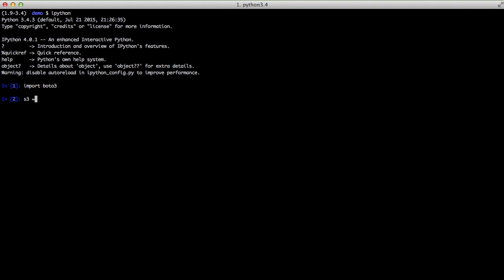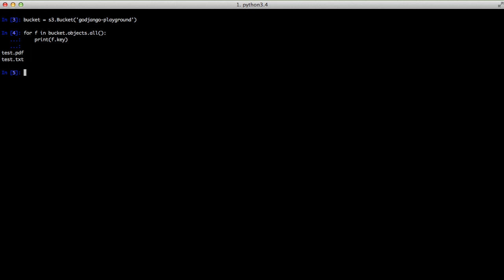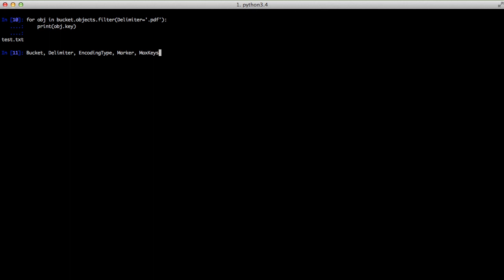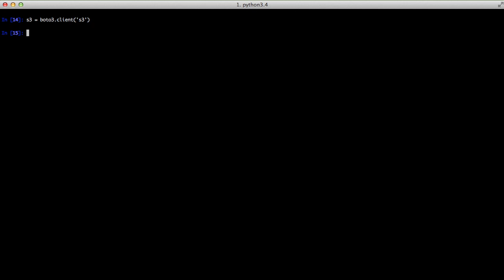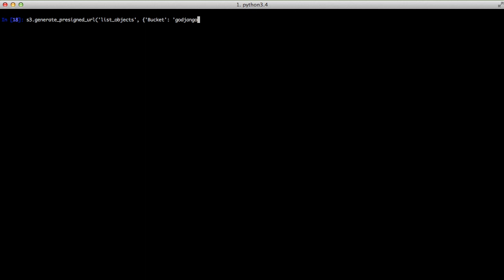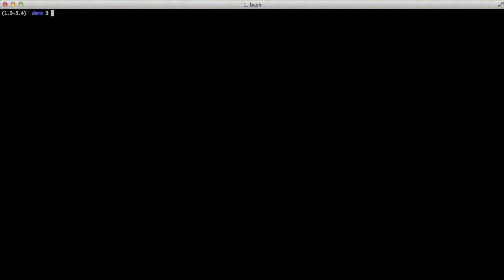Working with AWS S3 Using boto3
Working with AWS S3 can be a pain, but boto3 makes it simpler. Take the next step of using boto3 effectively and learn how to do the basic things you would want to do with s3. Especially generating that pesky temporary url.